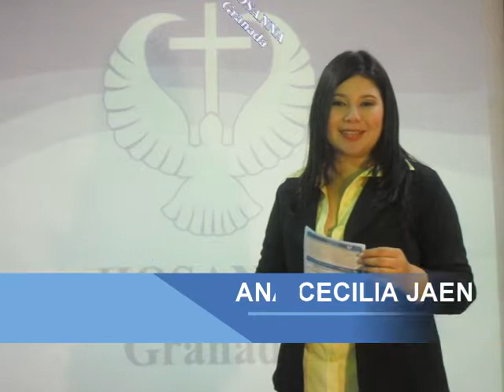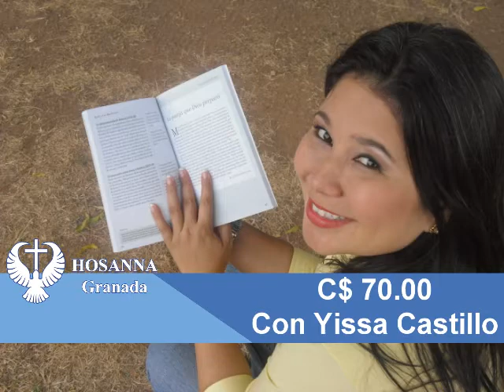ANUNCIOS DE LA IGLESIA HOSANNA GRANADA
Anuncios del Jueves 7 de Febrero del 2013. Hosanna Granada